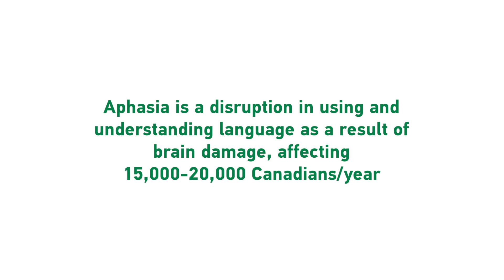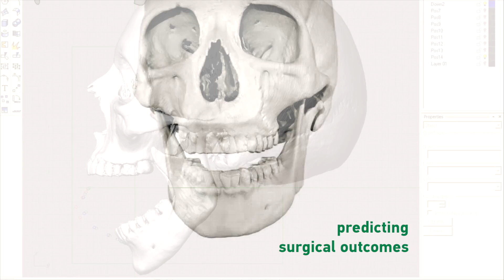The impact of Speech-Language Pathology & Audiology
How does the Department of Speech Pathology & Audiology at the University of Alberta impact the community? How does the Faculty of Rehabilitation Medicine's speech research, teaching and service impact people of all ages and backgrounds?